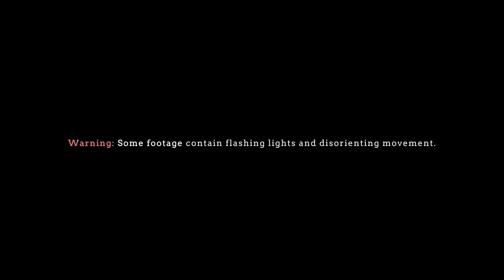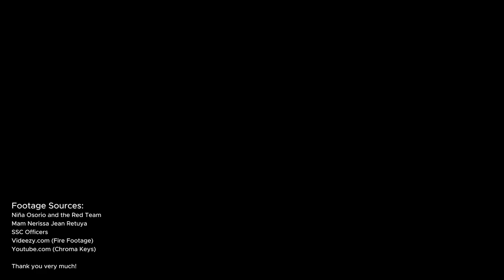Hunger Games in VocTech Highlights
🔥Embracing the Beauty of Words and the Art of Expression🔥

Join us in celebrating English Month – a tribute to the language that paints our thoughts with eloquence and grace. Let's revel in the magic of words together! 🎉📖

 Credits to: Niña Osorio